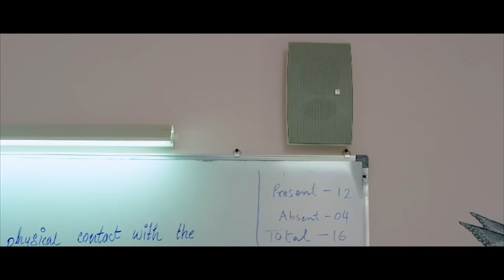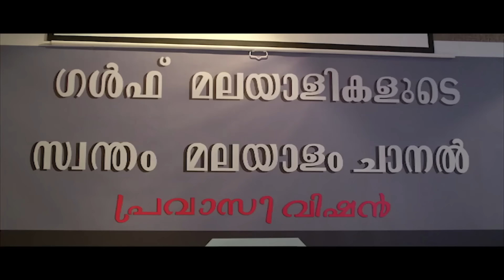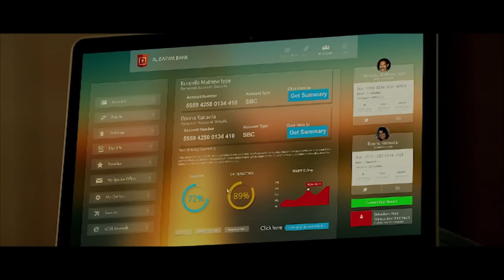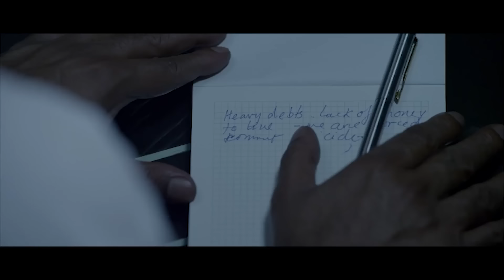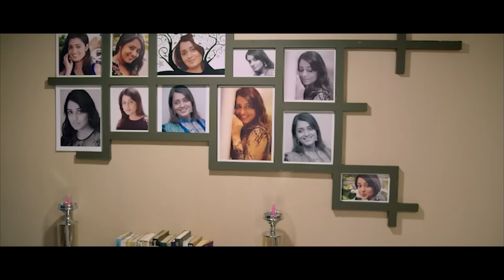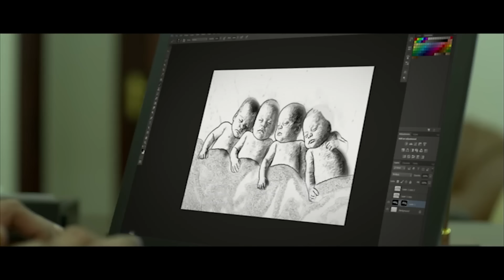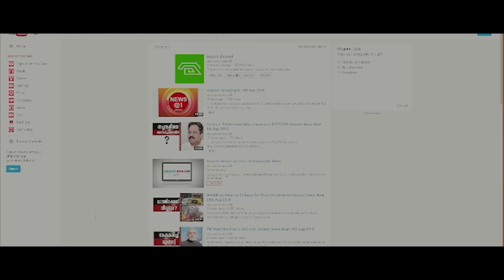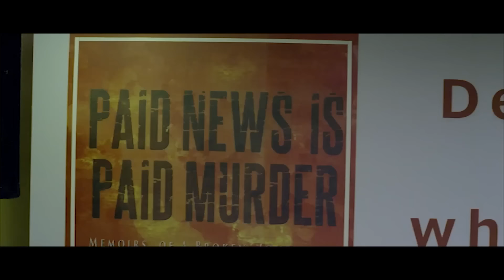Ram Charan 2024 New Released Full Hindi Dubbed Action Movie | Honey Rose |New Blockbuster Movie 2024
New Released Full Hindi Dubbed Action Movie
New Blockbuster Movie 2024
Ram Charan 2024 New Released Full Hindi Dubbed Action Movie

Movie : Kanal
Star Cast -  Mohanlal, Anoop Menon, Atul Kulkarni, Pratap Pothan, Honey Rose, Sheelu Abraham, and Nikita Thukral.

SYNOPSIS - Kanal is a Malayalam thriller flick from the director M Padmakumar. Movie has an ensemble cast of Mohanlal, Anoop Menon, Honey Rose and Nikitha Thukral in the lead role. John David(Mohanal) who is an animator by profession happends to meet Anantharaman(Anoop Menon) a media person after a long gap of many years during a train journey. These meeting refired their old troubled memories, the resulting events are plotted in M Padmakumar's Kanal. A first look 9 sec motion poster was released on 8th sepetember 2015 via youtube which shows Mohanlal in the backdrop of Middle East city with a tagline 'Every end has an old beginning. Experience 4K HD Quality Action Movies!

🌟 Why Choose Plus Action?
Get ready for a non-stop cinematic experience featuring:

Blockbuster Action Hits in stunning 4K HD quality.
Thrilling adventures and unforgettable performances from your favorite South Indian stars.
A specially curated collection of the best from South Indian Cinema, all dubbed in Hindi for a seamless viewing experience.